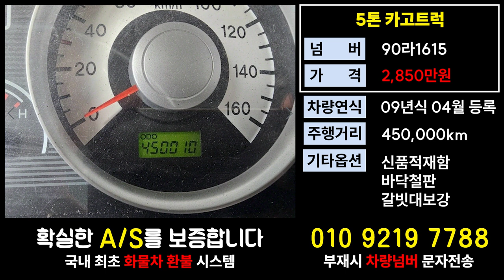현대메가트럭매매 5톤카고트럭시세 5톤영업용번호판가격